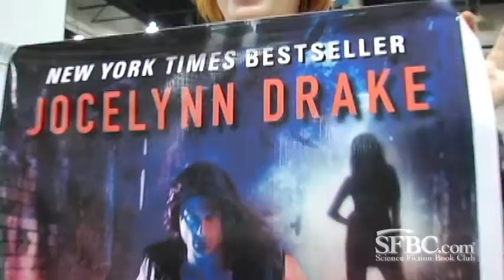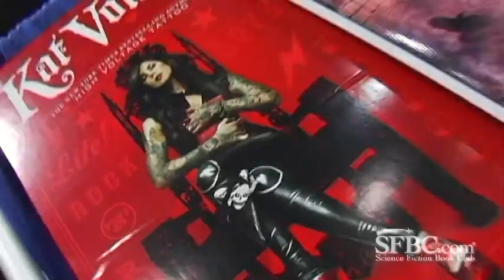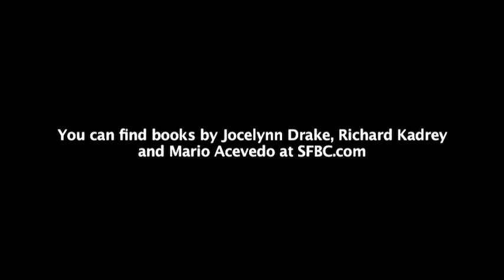SFBC @ Comic-Con: Jocelynn Drake, Mario Acevedo & Richard Kadrey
Science Fiction Book Club Editor Rome Quezada interviews Executive Editor of Eos, Diana Gill, and popular authors Jocelynn Drake, Mario Acevedo and Richard Kadrey about the newest editions to their hit series. Members, don't miss your exclusive editions!